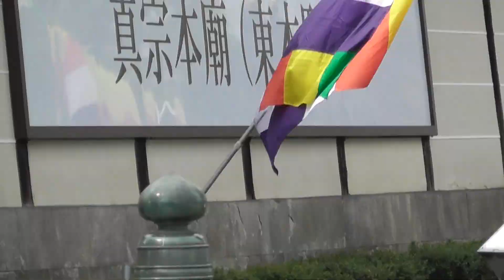京都の桜の満開発表 意外にも4月5日の午前中に出ず 午後に満開発表！！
2024年4月5日の昼過ぎに東本願寺で撮影。朝方の高瀬川、祇園白川の桜の開花状況を見て、午前中に京都でも桜の満開発表と思ったのですが、意外にも満開発表は出ず。それで、昨日の桜の開花状況と比較するためにホテルから東本願寺に歩いて行ったのですが意外と外は少し寒く、そして薄日が差す程度。この気象条件が桜の満開の発表を遅らせているんだと納得。果たして4月5日に京都に桜の満開発表があるのか？それとも4月6日にずれ込むのか？

いいえ、5日の午後に満開発表！！

サムネイルは東本願寺前の烏丸通り沿いの向かい側の桜の画像です。

京都気象台の桜（ソメイヨシノ）の開花・満開発表の標本木は二条城にある。